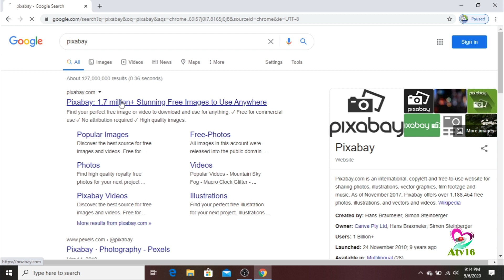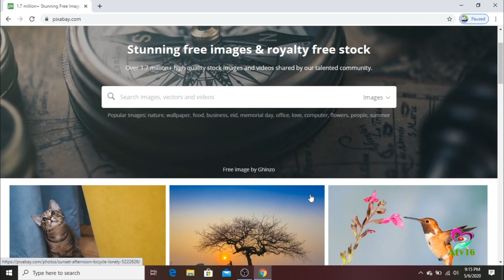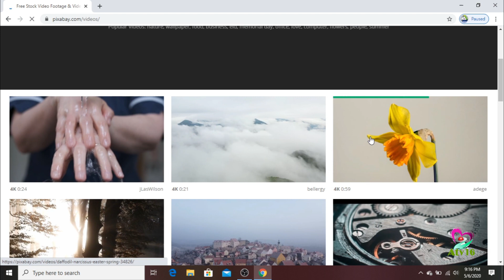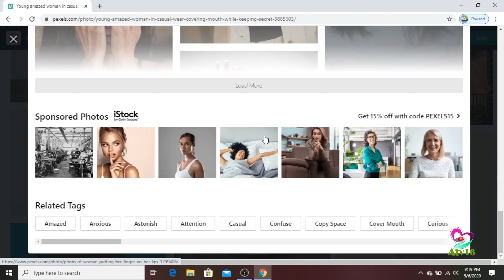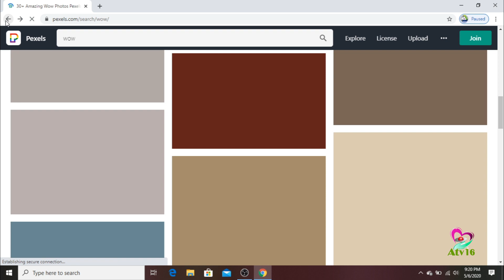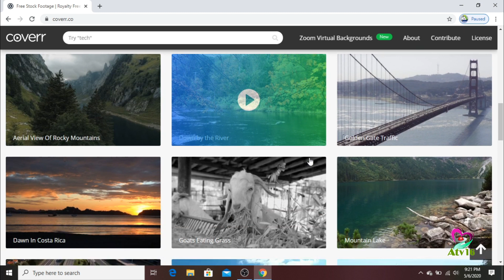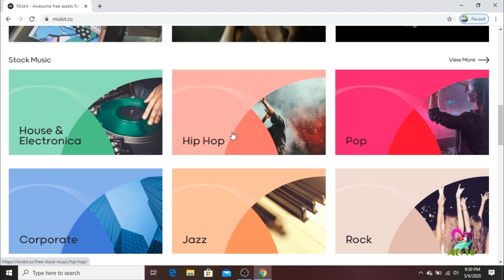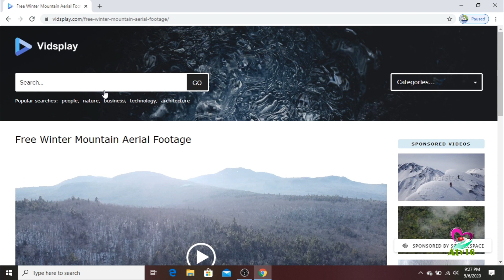free images and videos!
best website for free stock image and video.

thanks.